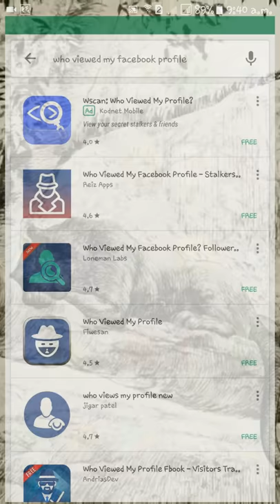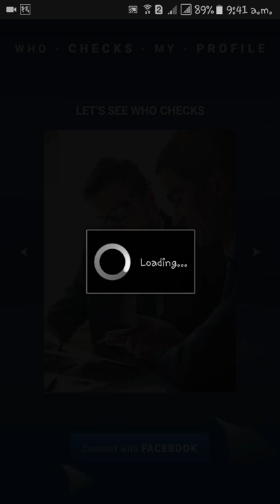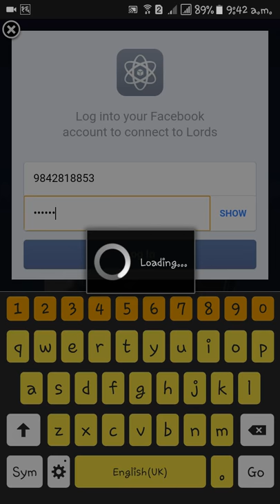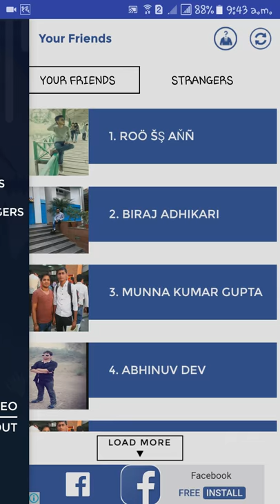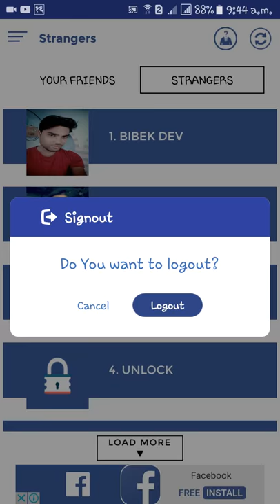meri facebook profile kaun kaun dekh raaha hai kaise pata kare/ who visited my facebook profile //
we will provide our everything to all of the peoples which will entertain people the most